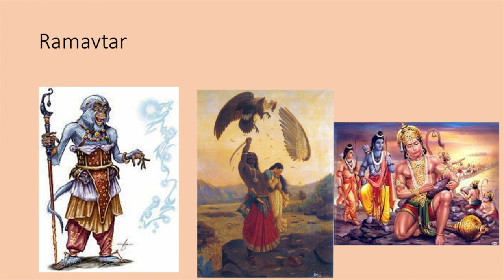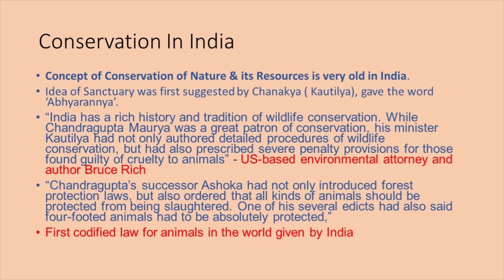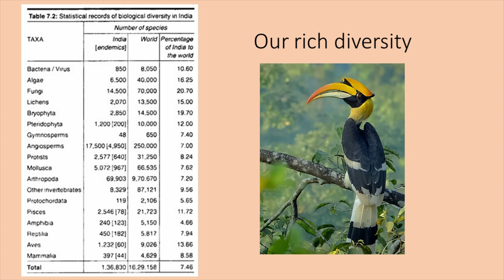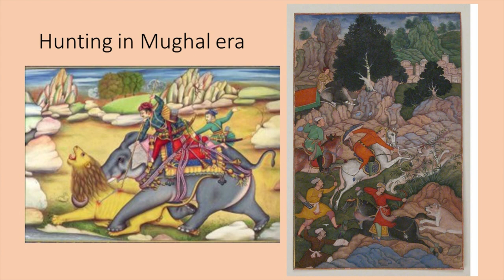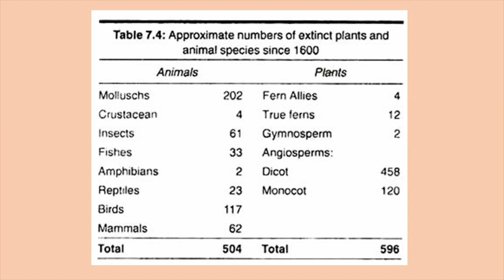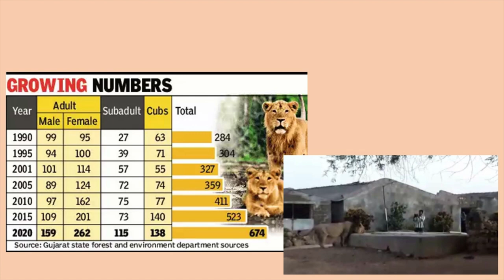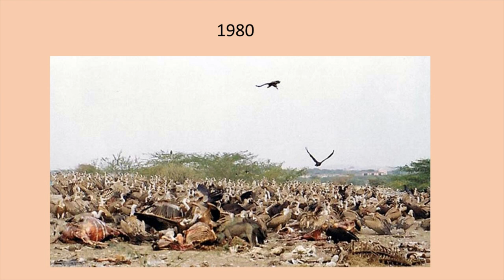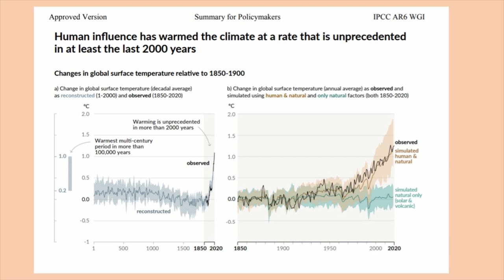Dr. I R Gadhvi